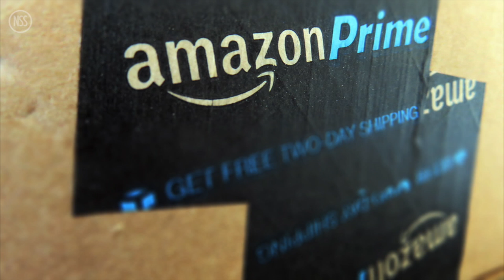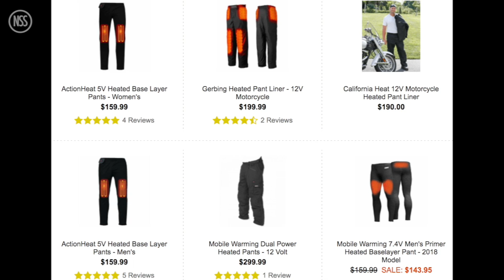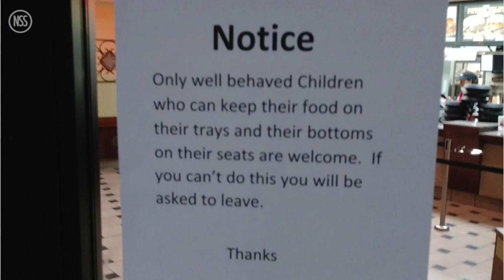Disney Plus has hit the market, Stone Cold Steve Austin gets a show: TRR#